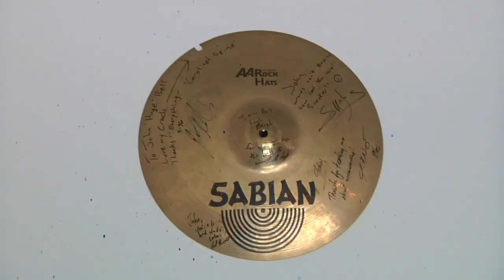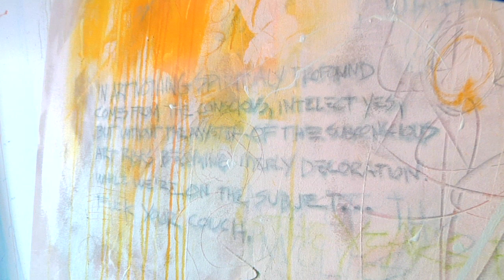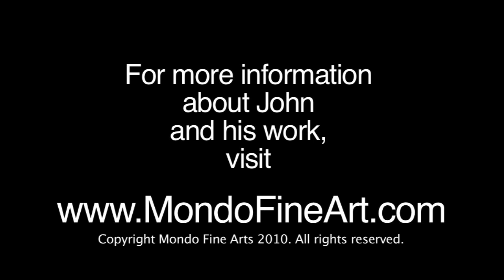Artist Profile: John Bell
Get to know artist John Bell work as he takes you through his studio, home, and creative process. For more information on John Bell, and to see available works,